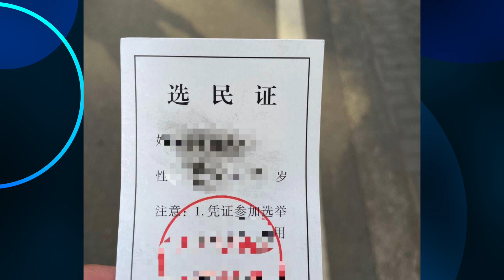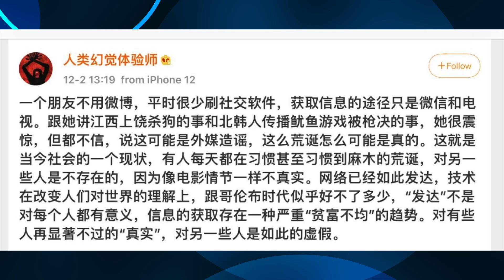中國人有選票了?不選還不行！ 什麼是全過程民主？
感謝加入 德傳媒 會員支持Gary繼續講真話👇
敬請加入德傳媒LBRY/odysee頻道
敬請關注德傳媒在mewe(類似Facebook)平台帳號
如果您感覺這個視頻還不錯可以請Gary喝一杯咖啡哦
德傳媒的Email
中國人 有 選票 了，不#選舉 還不行…… 什麼是全過程 民主？